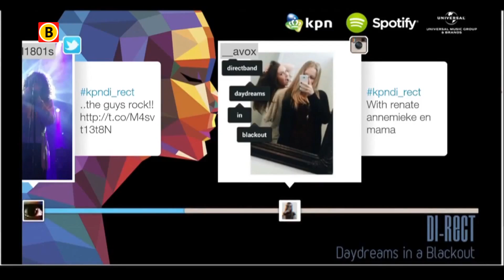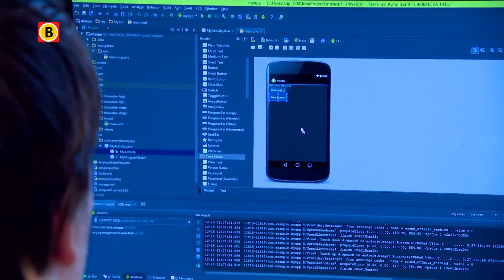LiveWall uit Tilburg binnen 3 jaar gegroeid als kool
Tweets, likes, posts, filmpjes of foto’s. Een beetje evenement of festival kan niet zonder. Alles wordt bekeken, gedeeld of geliket. Dat bracht ongeveer drie jaar geleden Frits Mahovic en Eelco van de Wiel op het idee om alles samen te brengen op één grote interactieve LiveWall.